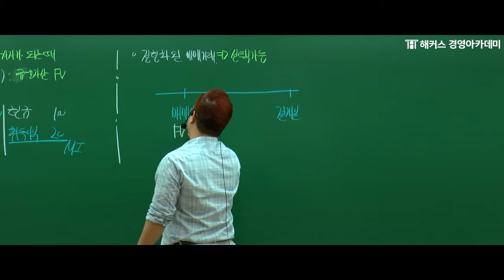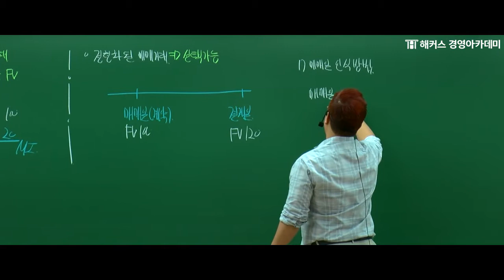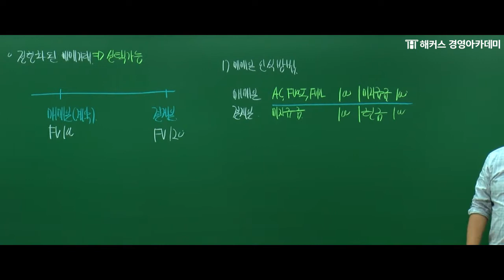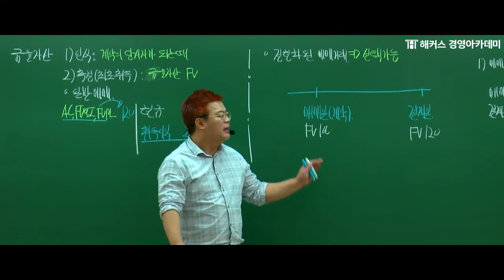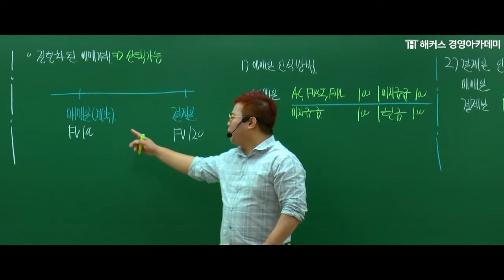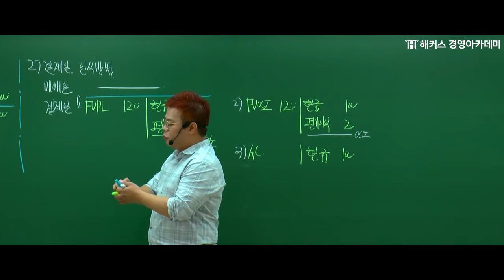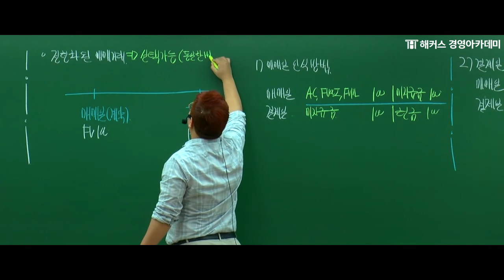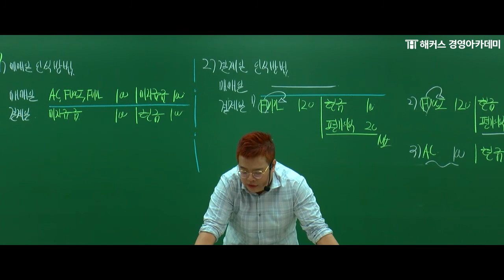[해커스 세무사] 세무사 1차 재무회계_정형화된 매매거래_정윤돈 교수님